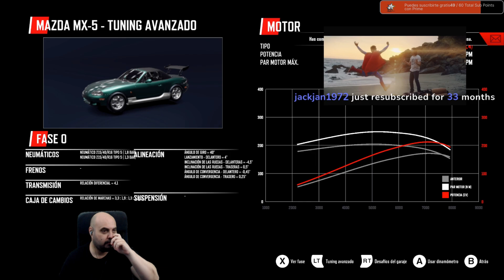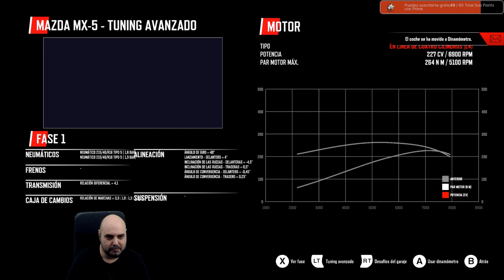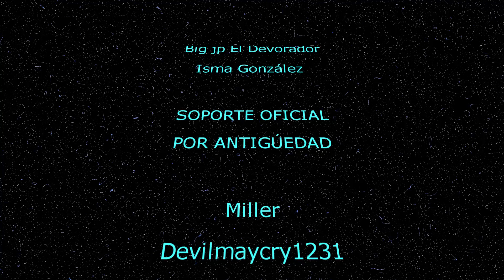Asi es DRIFTCE, el Car Mechanic Simulator del drift